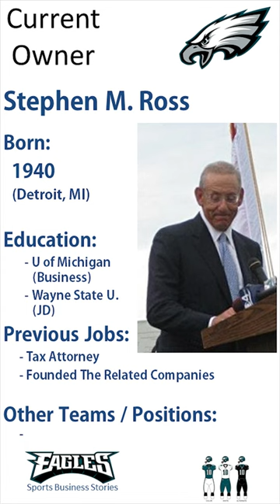No. 15 The Richest Sports Owners - Stephen Ross, Owner of the Miami Dolphins [NFL]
[NFL] This is the story of the owners of the Miami Dolphins.
Ranking the Richest Sports Owners

Joe Robbie
Danny Thomas
Wayne Huizenga
Stephen M. Ross